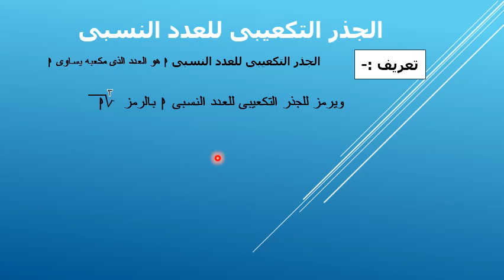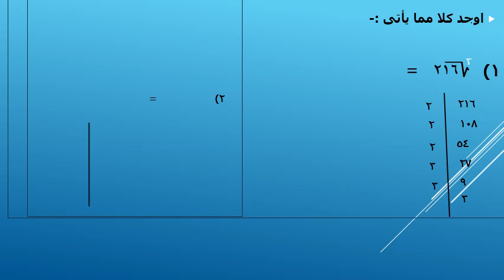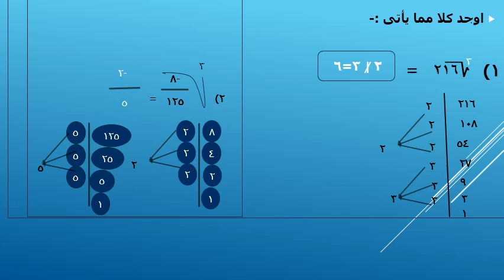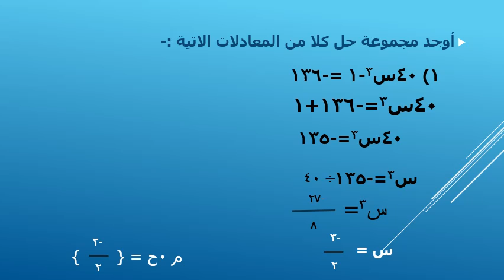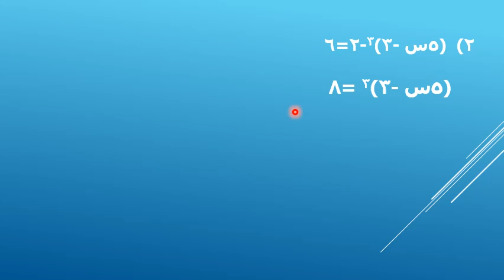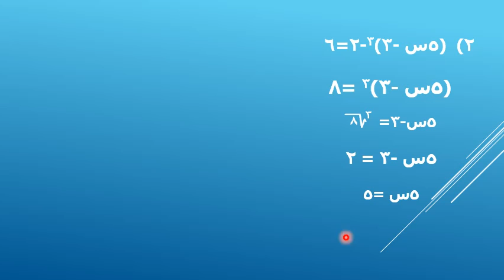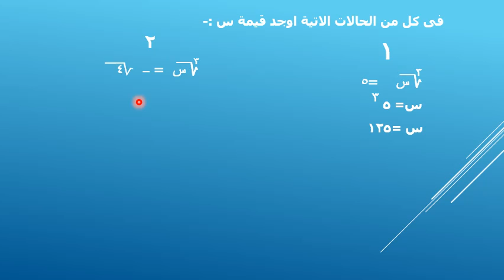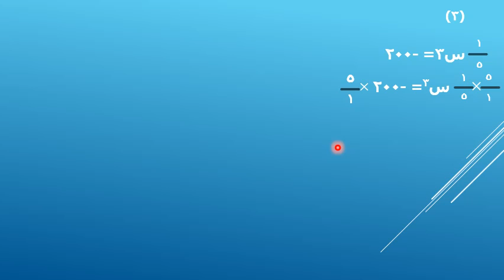الجذر التكعيبى للعدد النسبى2 رياضيات جبر 2ع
درس الجذر التكعيبى للعدد النسبى2 مادة الرياضيات (جبر ) للصف الثانى الاعدادى الفصل الدراسي الاول 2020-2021